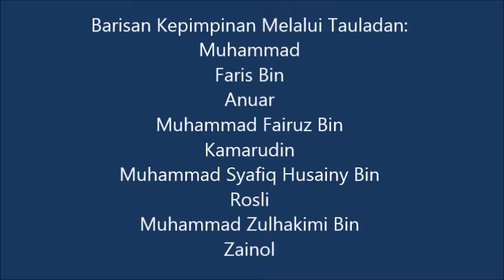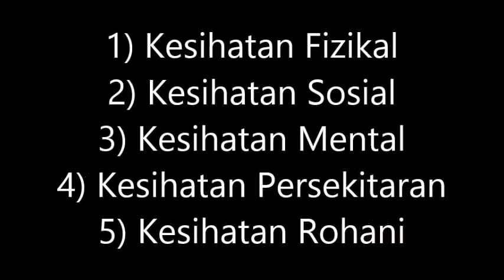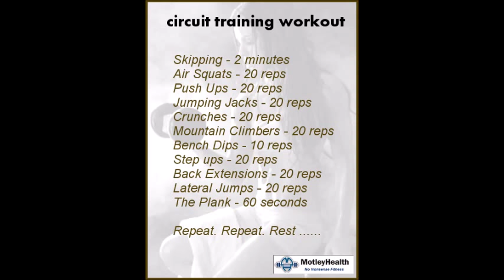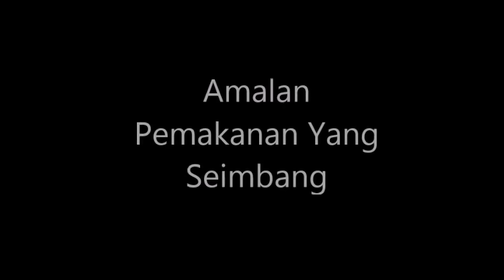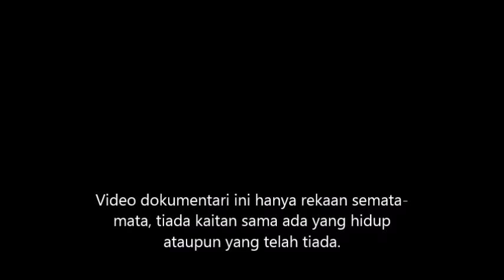QKU 3013 : KONSEP KESIHATAN DAN GAYA HIDUP SIHAT